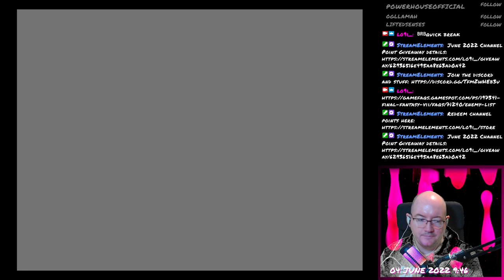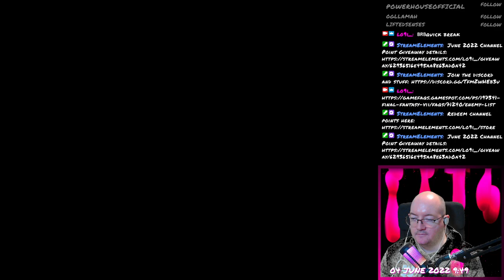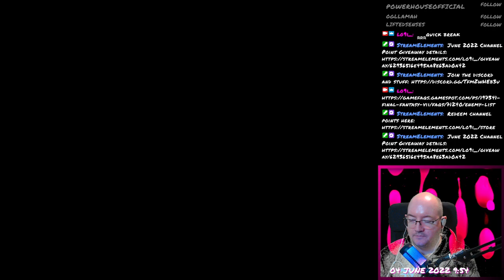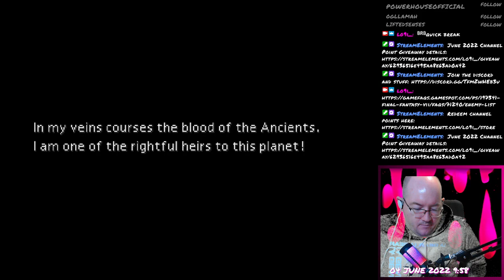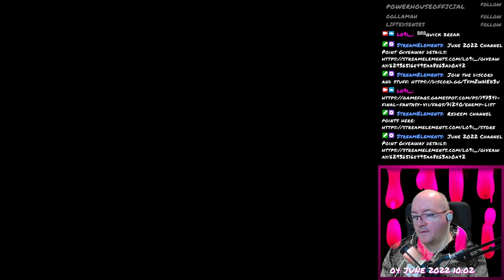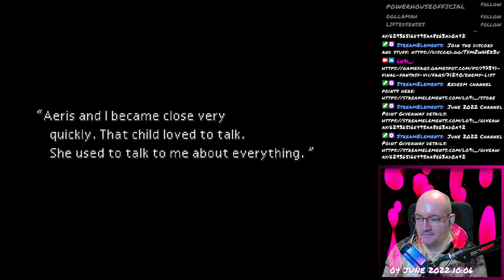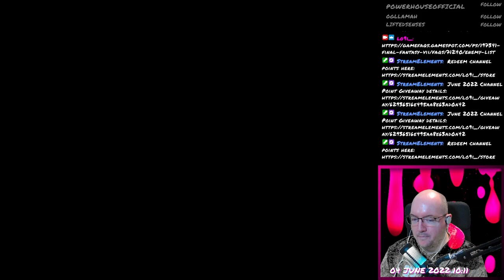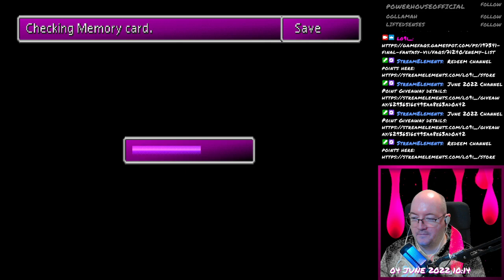Final Fantasy VII - 027